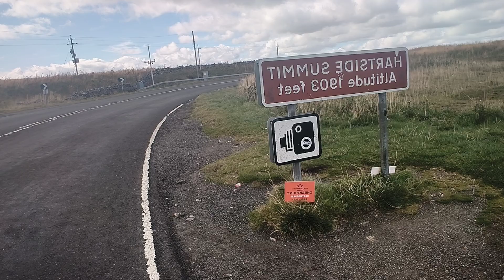part two hartside 👊 OUT